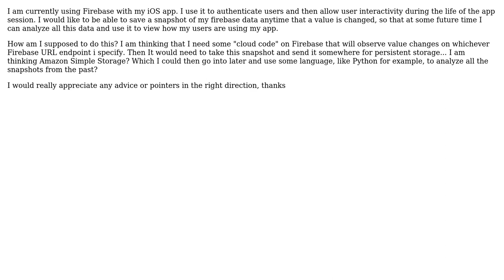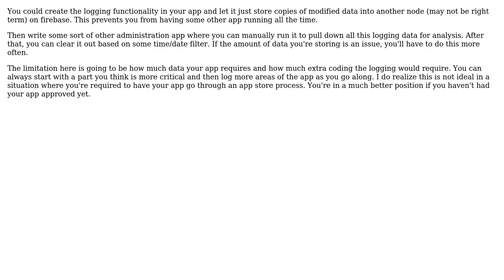Software Engineering: How to store data from firebase to analyze at some later date?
With thanks & praise to God, and with thanks to the many people who have made this project possible! You are responsible for your own actions.